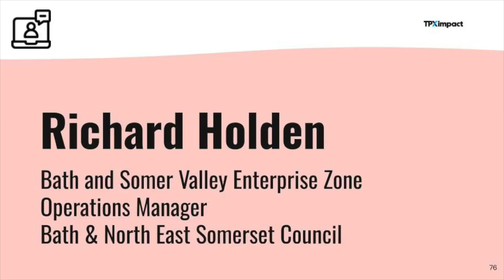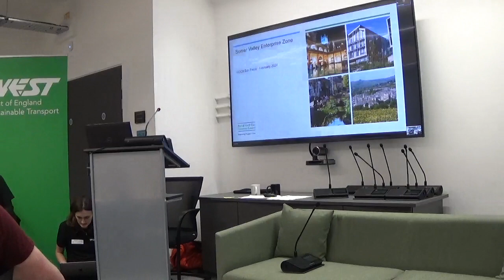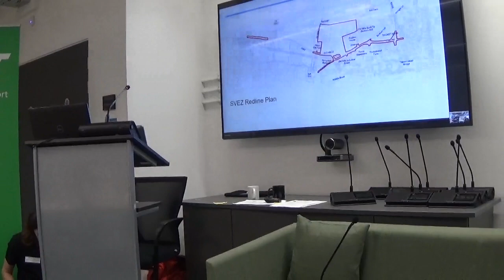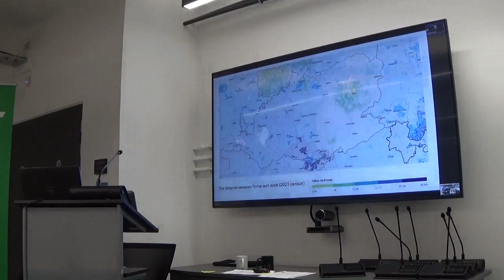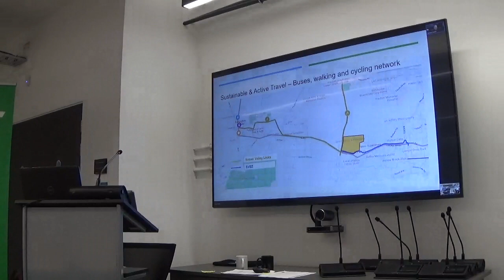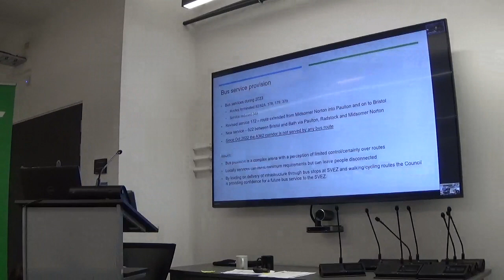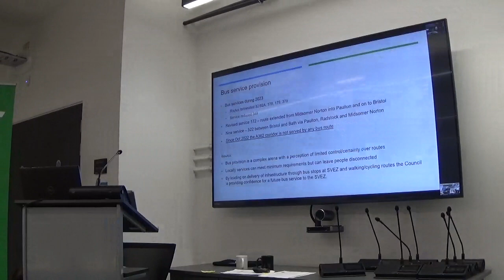Richard Holden - Bath and Somer Valley Enterprise Zone (SVEZ)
Richard Holden, Operations Manager for the Bath and Somer Valley Enterprise Zone (SVEZ) at Bath & North East Somerset Council provides a highlight on the SVEZ, what it will bring to the region and how it will improve the sustainability of the way people travel to work.

Together, we’re creating a better, greener future for all our residents.